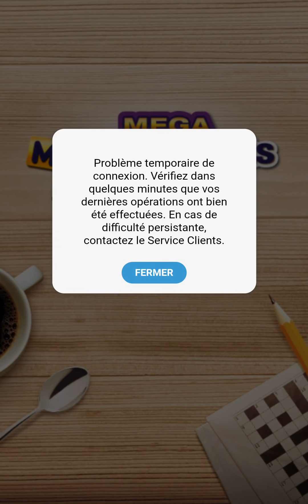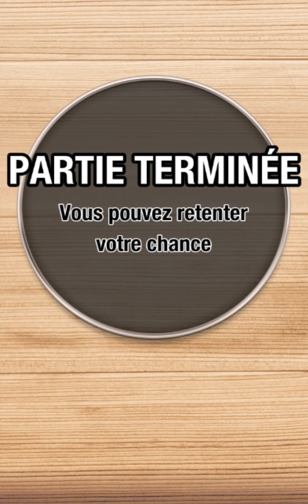Encore du gros sujets Au Méga Mots Croisés 🔥⚽ énorme session Pepitaresque 😱🚀